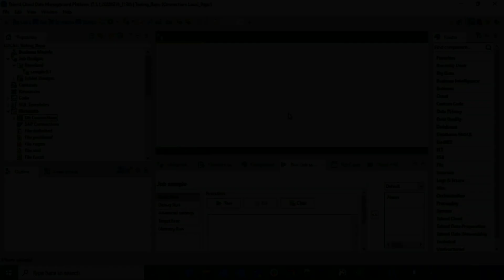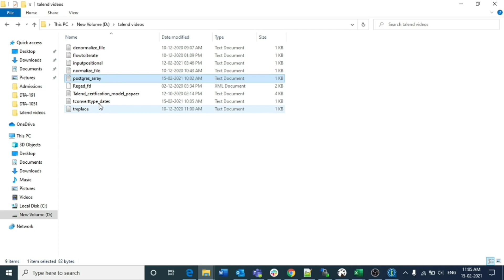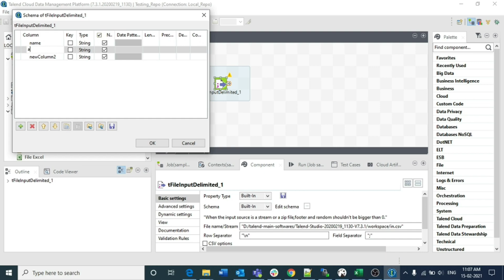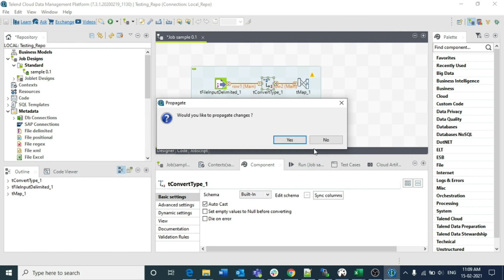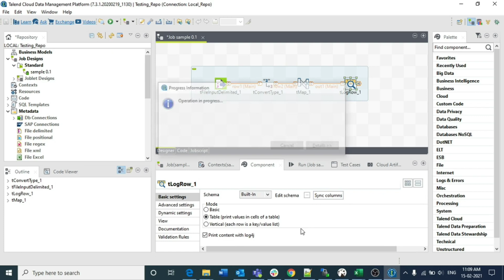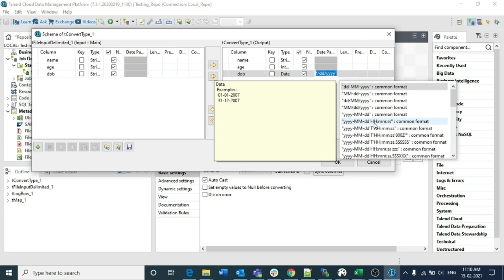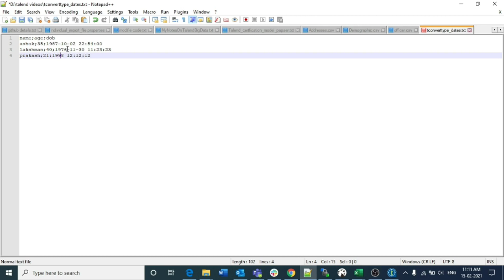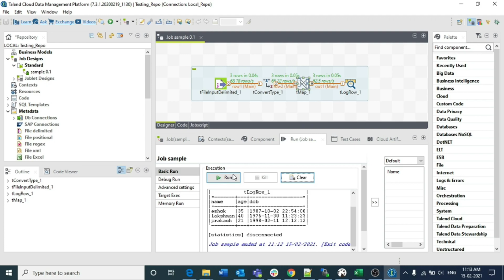71.How to convert strings into dates with different time frames l tConvertType l Talend Advanced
Talend Tutorials

This tutorial session covers the complete Talend course that you need to learn in order fulfill all the goals in the projects.

If you have any doubts then please drop a message in my linkedin page(Link is mentioned below)

All the source files will be available at

OR

If you have any doubts,Please leave a comment.I will reply back in 48hrs